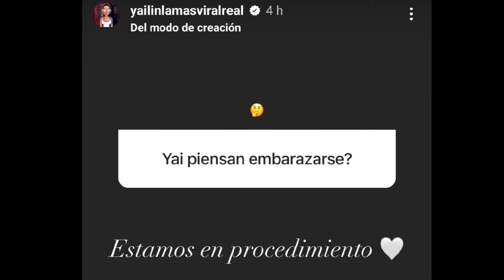YAILIN Y ANUEL BUSCAN TENER HIJO! 👀🔥